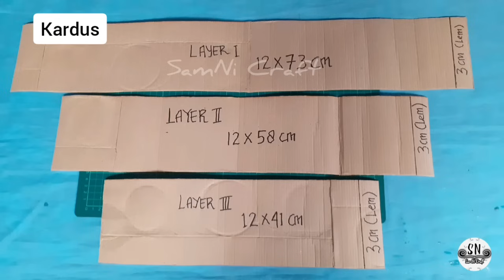Cara Membuat Snack Tower Tiga Tingkat dengan Mudah || DIY Snack Cake || Snack Tart Ultah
Bahan:
- snack nabati ahh 2 kotak
- snack gery salut 1 kotak
- snack chocolatos 1 kotak
- coklat koin
- permen
- topper kue
- tusuk sate
- kardus
- pita gold dan mutiara plastik
- kertas manila
- lem